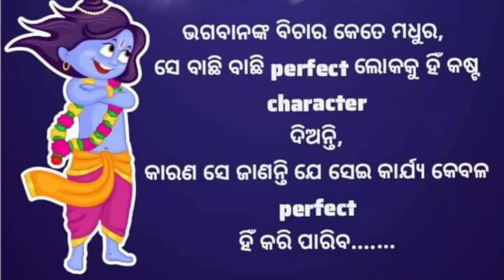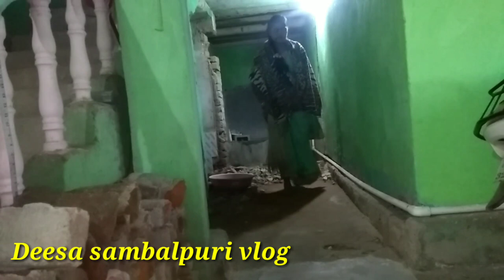ମତେ ଯେତେ ଜାଣା ହେଲେ ବି ମୋର କେହି ନାଇ ନ ସବୁ ମତେ ହି କରବାର କେ ପଡସିସବୁ ଭଗବାନ ଙ୍କ ର ଇଚ୍ଛା ଆଏ#Deesa vlog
Sambalpuri vlogs Deesa
Deesa Sambalpuri vlogs
Sambalpuri vlogs
Sambalpuri recipe
Sambalpuri daily routine
Sambalpuri vlogger